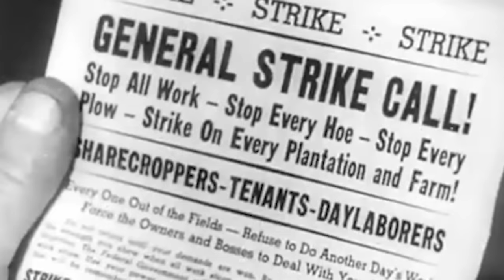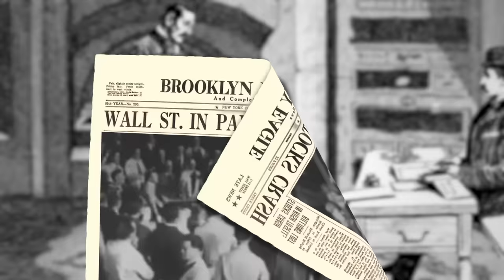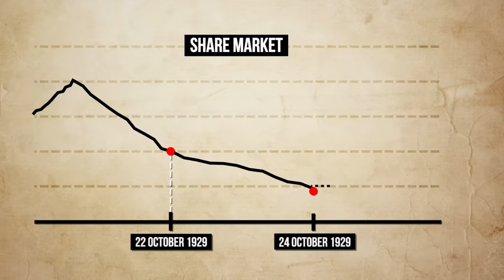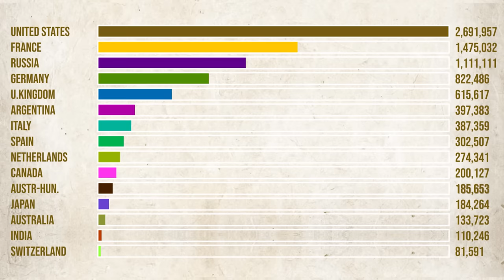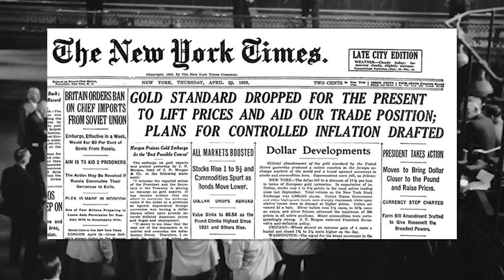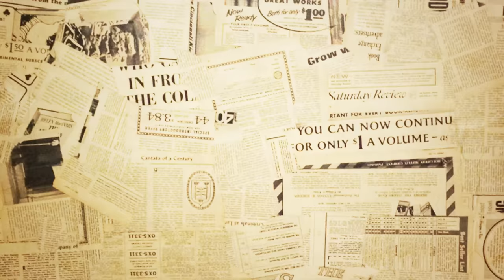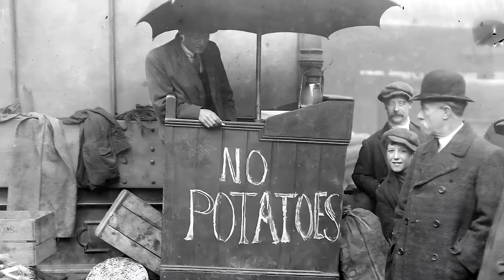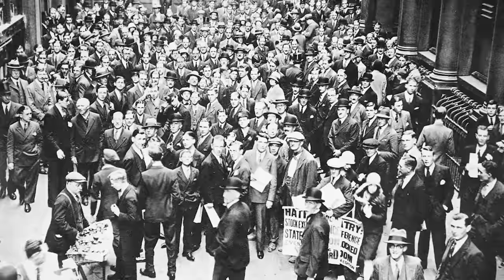History of the Great Depression and How America Went Bankrupt Because of It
This is the story of the great depression of 1929 in which the economy of the whole world was shaken. How did this depression that started from America spread all over the world? Why did the stock market crash in America? What is the relation of the great depression with the first world war? How did America get out of the great depression? How did World War 2 help America?